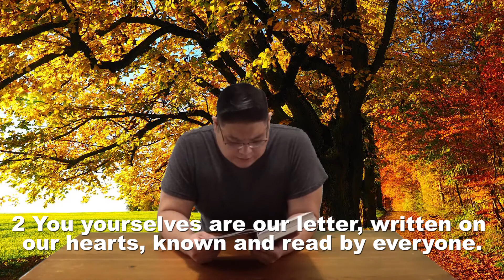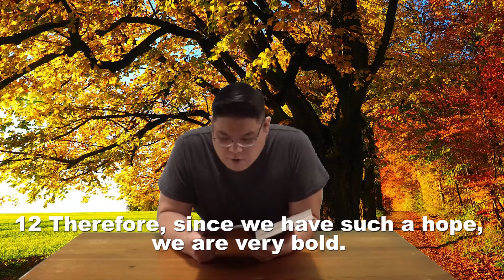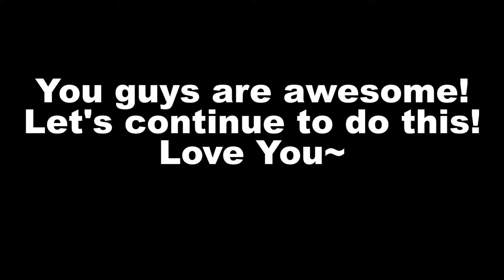BRC day 152 (Let's read 2 Corinthians 3)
Hello everyone! Thank you for tuning in to Bible Reading Challenge Day 152.
I really want to encourage everyone to read the books of the bible. Everyday, we are going to read one chapter! It's only about 6-10 mins per day! Come on! Let's take this challenge together!

We are currently reading:
Gospel of 2 Corinthians Chapter 3.
Bible Version : NIV (New International Version)